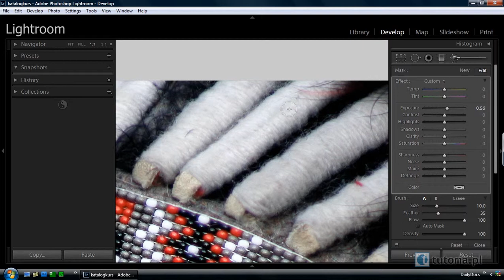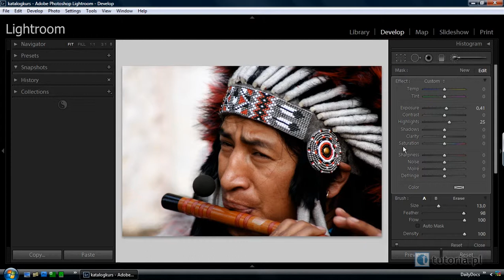Poprawa jakości: Pędzel dopasowania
Korekta wybranego fragmentu zdjęcia za pomocą pędzla dopasowania.